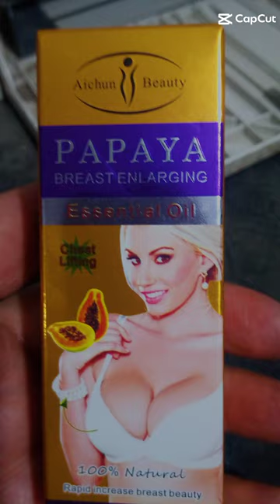Papaya Breast Enhancement Essential Oil, Bust in pakistan 03221730597